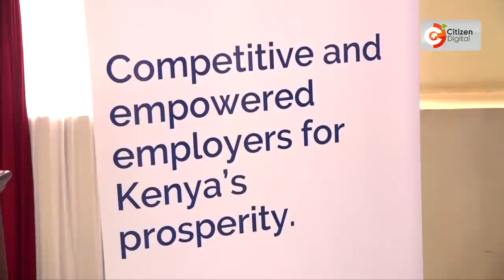PS Charles Hinga changes tune, asks MPs to make changes on the proposed national housing levy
The government now says there is room for making changes to the proposed national housing levy as contained in the finance bill before the second reading on Thursday. Ps for housing and urban development Charles Hinga challenged parliament's finance committee to use its powers to make the necessary changes on the bill with the input garnered through two weeks of public participation. The ps at the same time, maintained that the levy will be beneficial to employee contributors as the fund will not be subjected to tax on maturity.